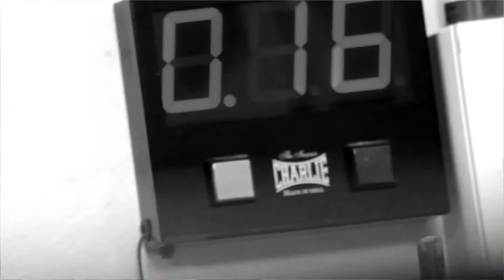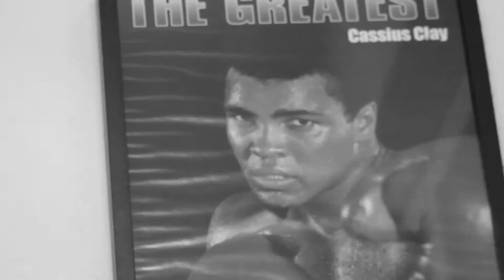Youboxing News 8x4